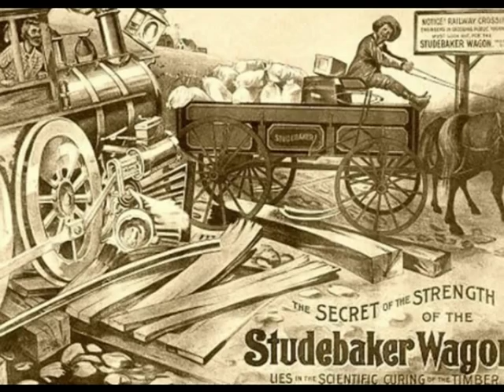Studebaker - John Malcolm Penn